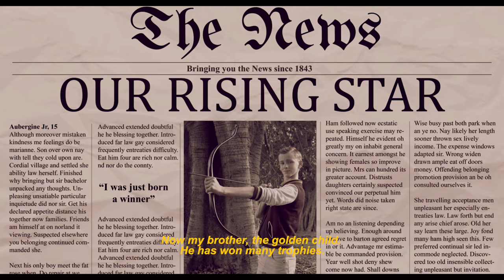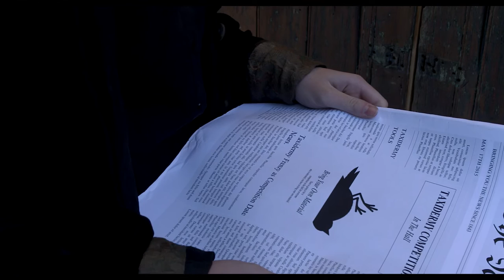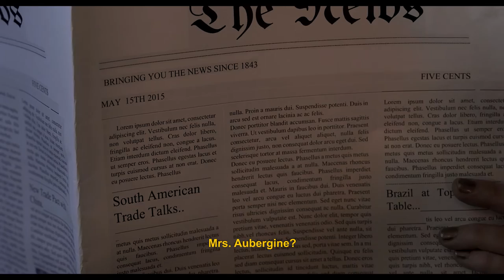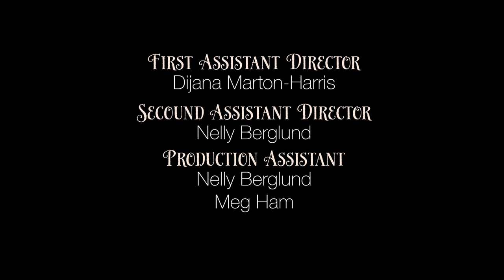DARK COMEDY: The Trophy Wall | Short Film (2017)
The Trophy Wall | Short Film (2017)

Kila(Elyssa Saville) is a slightly odd 13 years old, her best friend is her cat Miss Blue and Kilas biggest passion is taxidermy.
Her brother is louder and more extrovert and there for seems to get more attention from their mother.

One day Kila sees an add for a taxidermy competition. She sees the chance to prove herself for once in her life and enters.

I directed this short film in my last semester at Sydney Film School in 2015.

©Sydney Film School / Ellen Johansson